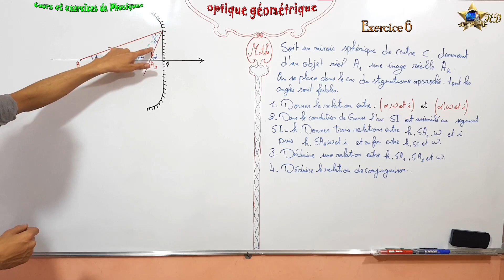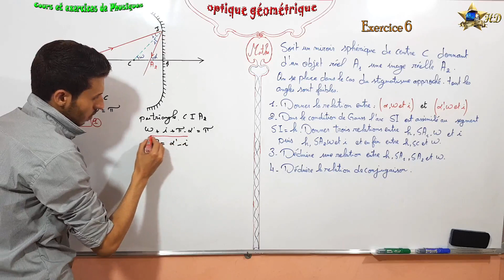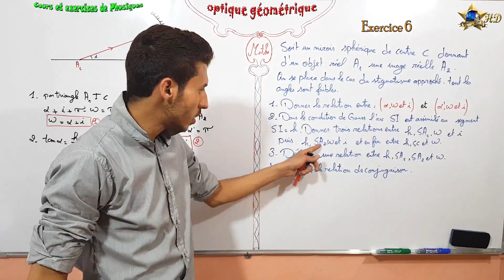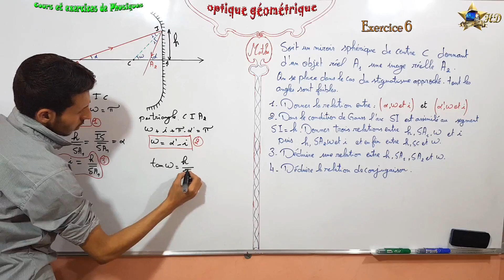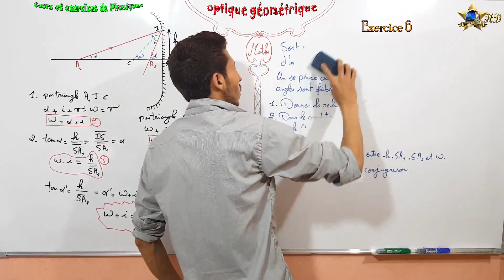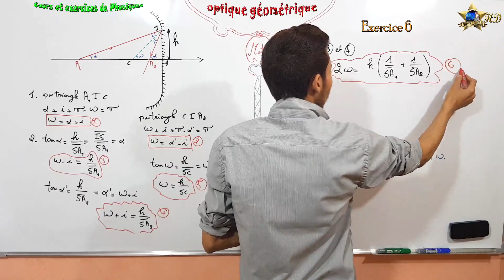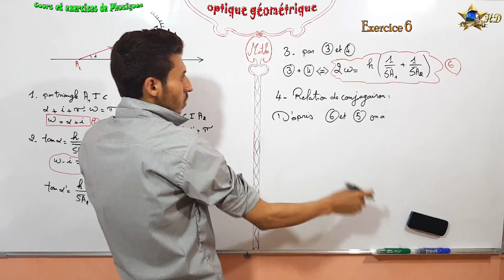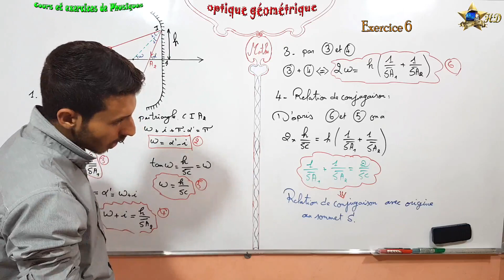Exercice 6 dans le cours optique géométrique